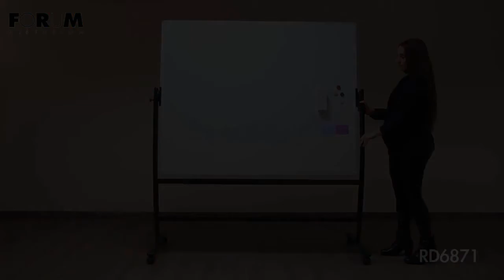RD6871 - Rocada By FORUM DIFFUSION Rabat MAROC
Grâce à l’expérience de son équipe, FORUM DIFFUSION vous propose un large choix de produits spécialement conçus pour l’aménagement de vos espaces professionnels 👍

N'hésitez pas à nous laisser un petit like et activer la cloche pour ne pas rater nos vidéos 🛎

📍 Angle Avenue Al Atlas et Rue Frioto, Immeuble Ennakhil, N°12, Magasin N°1, Quartier Agdal - 10080 - Rabat - MAROC